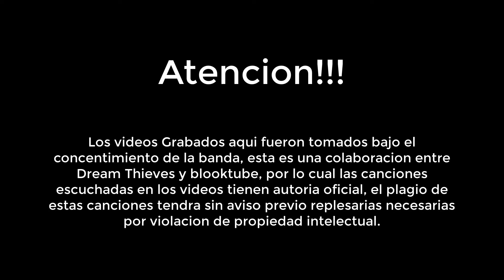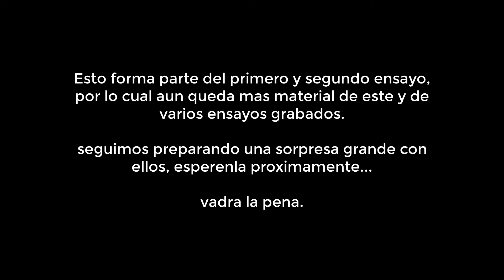Drown Dreams (bloopers Parte 2) (antes Dream Thieves)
esta es una colaboracion con la banda "Drown Dreams" (Cambio el nombre por que ya existe un grupo con ese nombre)
la cancion escuchada en el video es de su autoria y cuenta con derechos de autor, registrada por ellos en 2020

si gustas apoyar por el momento los proximos proyectos y aparecer en los creditos de cada uno de ellos...

Esta colaboración cuenta con canciones de autoría intelectual de parte de la banda Drown Dreams, cualquier intento de plagio de estas levara consigo cargos por incumplimiento de los derechos de autor calcados por los artículos 25, 26 y 28 de la constitución política mexicana.